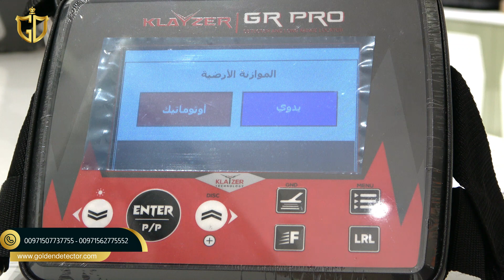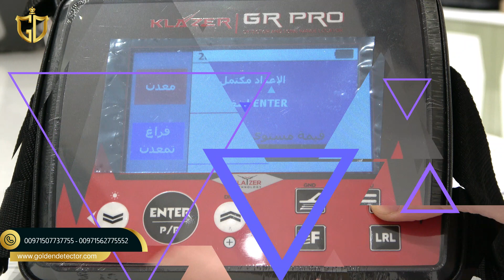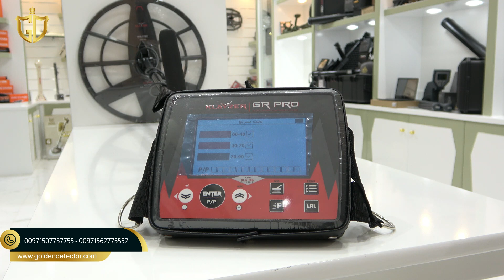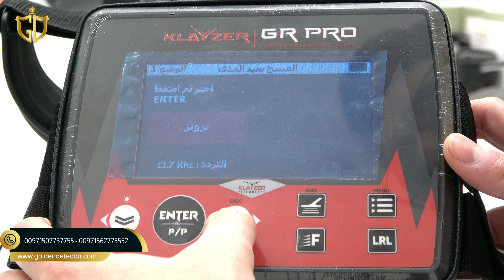جهاز كشف الذهب والمعادن كلايزر جي ار برو الألماني | KLAYZER GR PRO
اقوي أجهزة كشف  الذهب الخام والكنوز والكهوف والفراغات
كلايزر جي ار برو جهاز كشف الذهب الألماني

ضمان لمدة :  5 سنوات
العمق : 3 متر  في النظام الصوتي
العمق : 20 متر في النظام الاستشعاري
مسح المحيط 1200 متر في النظام الاستشعاري

يعمل جهاز كشف الذهب كلايزر جي ار برو بـ 5  أنظمة للبحث في جهاز واحد :
١: نظام بعيد المدى، نظام الشخص الواحد
٢: نظام بعيد المدى، نظام الشخصين المتقابلين
٣: نظام البحث العميق عن المعادن والفراغات
٤: نظام البحث السطحي
٥: نظام بين بوينتر

للمزيد من المعلومات والتواصل مع الشركة :
704
جوجل ماب :  جولدن ديتكتور لاجهزة كشف الذهب